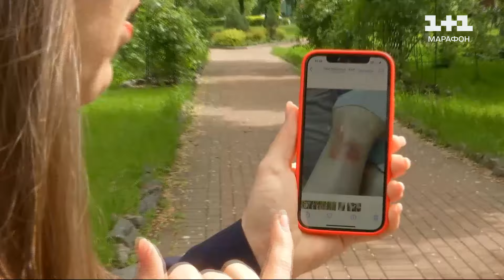🤯 AstraZeneca може викликати ТРОМБОЗ! Компанія відкликає продаж вакцин!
AstraZeneca відкликає продаж вакцин. У компанії заявили, що їхня вакцина може викликати тромбоз. Що робитимуть в Україні? Чи припинили вакцинувати AstraZeneca? Чи були зафіксовані такі випадки в Україні? Чи може проявитися таке ускладнення віддалено у часі від моменту щеплення? Яка наразі ситуація з вакцинацією проти COVID? Чи є достатньо інших вакцин? Які зміни, побічні реакції фіксують після щеплення від коронавірусу на четвертий рік? У студії ТСН у телемарафоні Федір Лапій, лікар-дитячий інфекціоніст, голова Національної технічної групи експертів з питань імунопрофілактики.

ТСН за 13 травня 2024 року